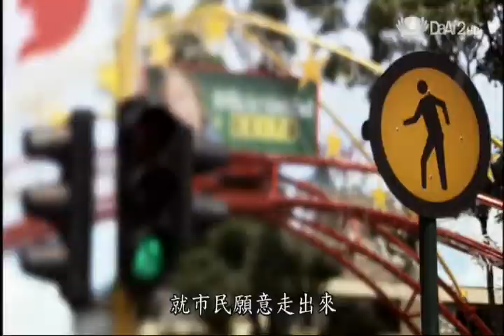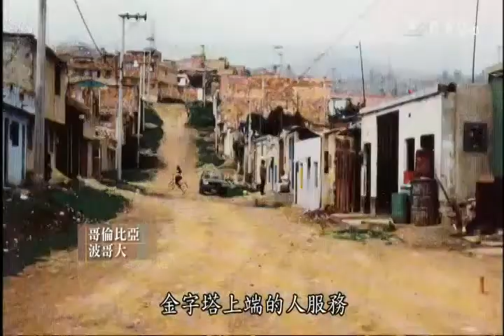20140701 [地球證詞導讀] 環保與經濟 [設計] 荷蘭城市再造, 波哥大的蛻變 (元智大學藝術與設計學系阮慶岳老師)